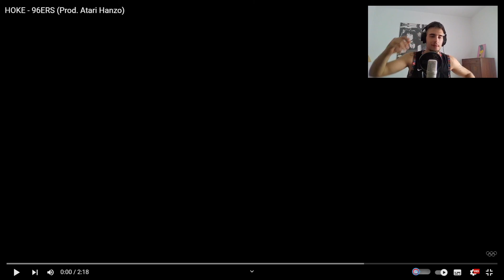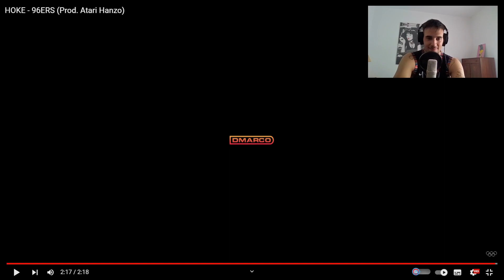(REACCIÓN) HOKE - 96ERS (Prod. Atari Hanzo)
Déjate un like y comenta que te molaría ver próximamente por el canal